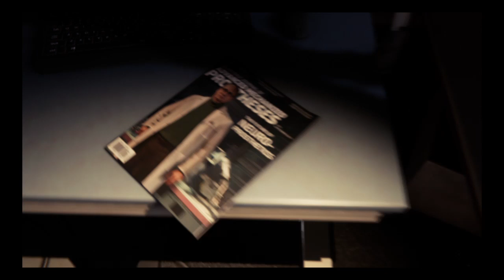Marvel's Spider-Man Walkthrough 2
Marvel's Spider-Man